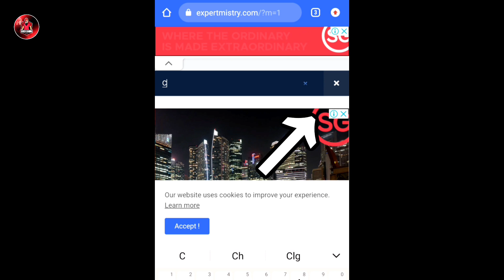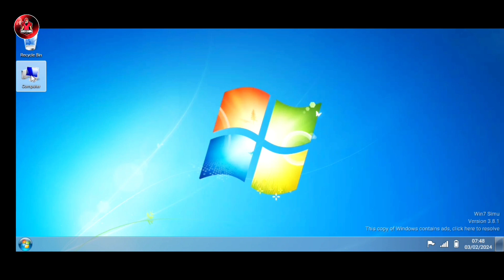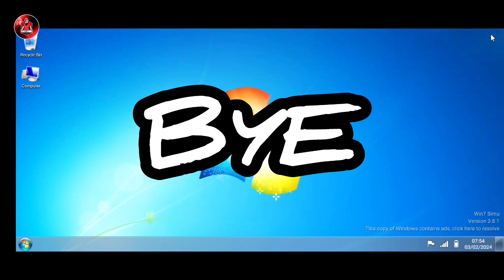🤫 SIMPLE TRICK తో 😴 మీ మొబైల్ DIVECE నీ 📱 COMPUTER SYSTEM లా 🖥 మార్చుకొండి ఇలా..!! 😱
Hlo Guys Welcome To

    Our Channel : MACHI GAMING FF

KEEP SUPPORT MY YOUTUBE CHANNEL

Mobile : POCO M4 5G
Live Stream : Turnip
Video Editing : Inshot & Kinemaster

Thumbnail Editor : DINESH ( Tarak GFX )

💰 PAID THUMBNAILS AVAILABLE 💰

TOGETHER WE HIT HARD ❤

TELUGU LEGENDS